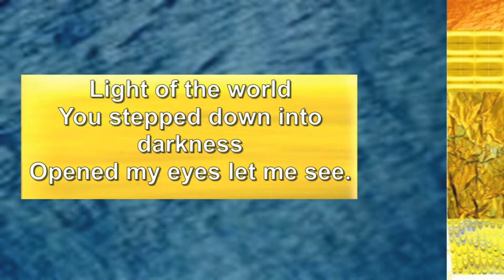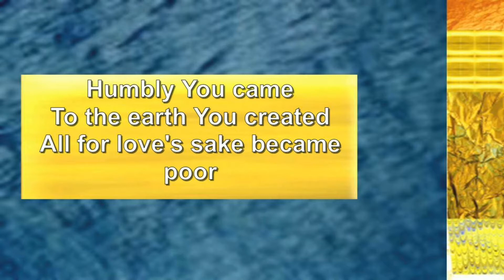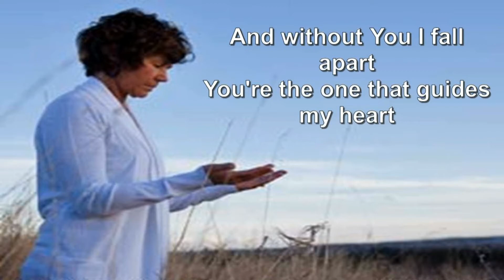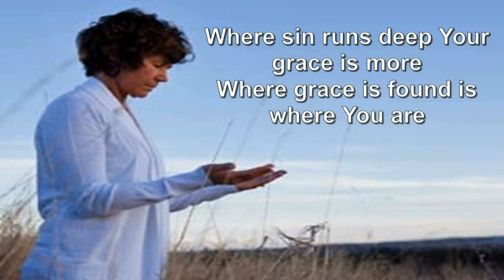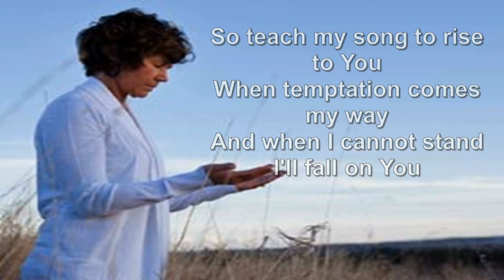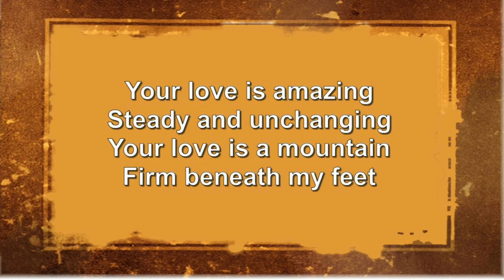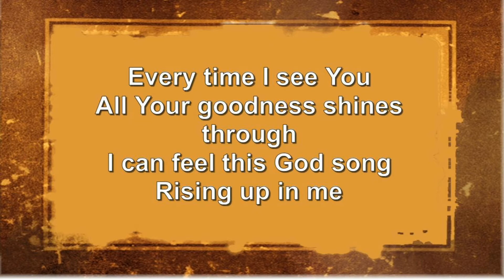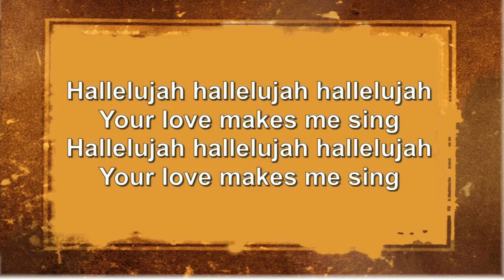Vespers-January 13, 2020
Lord, I Need You; Words and music by Jesse Reeves, Kristian Stanfill, Matt Maher, Christy Nockels and Daniel Carson; ©2011 sixsteps Music, Sweater Weather Music, Thankyou Music, Valley of Songs Music, worshiptogether.com songs; All rights reserved. Reprinted and Streamed under CCLI License #2899354